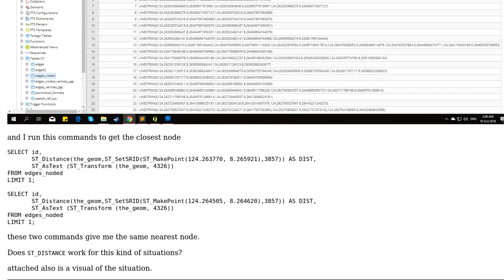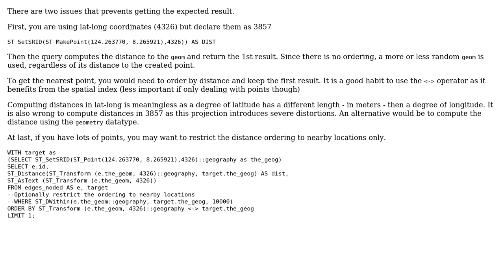GIS: ST_DISTANCE isn't giving the expected result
With thanks & praise to God, and with thanks to the many people who have made this project possible! | Content (except music & images) licensed under CC BY-SA | Music | Images & others | With thanks to user JGH user AbdulMalik Mustapha and the Stack Exchange Network Trademarks are property of their respective owners. You are responsible for your own actions.